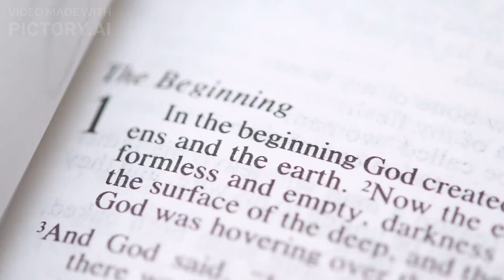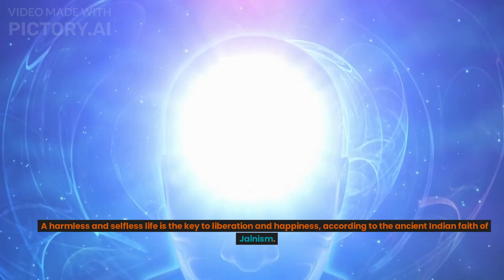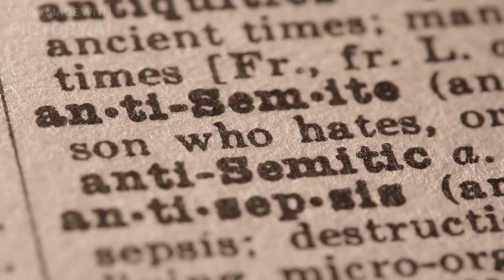The Oldest Religion in the World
Spiritual traditions have come and gone throughout the years with the same frequency as empires, despite the fact that most religions make it a point to assert that their teachings have not changed since the beginning of time (whenever that may have been). A few of the oldest religions and customs are still in existence today, despite the fact that many ancient cults like Manichaeism, Mithraism, and Tengriism are all but extinct. Learn more about them below.